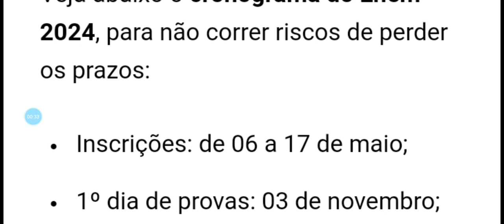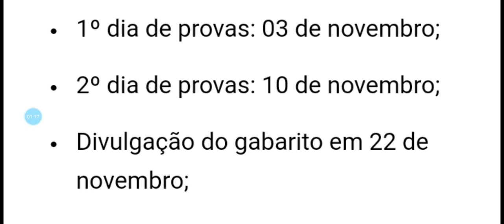CRONOGRAMA DO ENEM 2024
neste vídeo falo do cronograma do enem datas de inscrição, datas de provas e resultados finais.